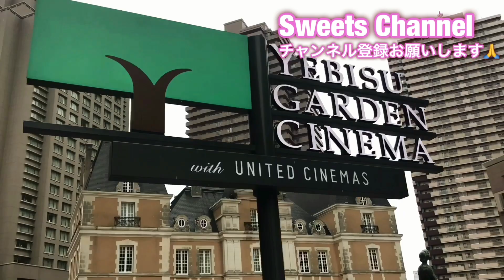ウェスティンホテルのケーキを食べる！【スイーツちゃんねるあんみつ】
ウェスティンホテルのケーキを食べる！
この後、はるあんさん 谷やんさん COCOCOROさん パーティーキッチンさんのパーティーに。。。
こちらの動画もぜひ見てください♪

字幕に時間がかかりすぎて力尽きそうでしたがなんとか今日UP＾＾；(昨日UPしたかったのですが昨日は字幕の前に力尽きました›‹)
※字幕多すぎてすみません！実際に行ってみたい、予約したい、と思ってくださった方が困らないように、いっぱい書き込みました！いつものような食べる動画だけご覧になりたい方は、字幕はスルーしていただいて大丈夫です＾＾

ウェスティンホテル東京さん
クリスマスケーキの予約はこちら
2018年11月1日(木)~12月14日(金)(18:00までの必着)
引き渡し期間 2018年12月20日(木)~12月25日(火)(11:00~21:00)
場所 ペストリーブティック「ウェステインデリ」１F
予約(問い合わせ) 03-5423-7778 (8:30~21:00)

クリスマスブレッドの予約受付
受付予約2018年11月1日(木)~
販売期間2018年12月1日(土)~12月25日(日)

「クリスマスディナー ビクターズ」
2018年12月15日(土)~12月25日(火)
17:30~21:30 ※22日~24日は二部制
ドン・ペリニヨン付き21,000円(税・サービス料別)
ドン・ペリニヨン無し19,000円(税・サービス料別)
コース料理は2名以上
場所 フレンチレストラン「ビクターズ」22F
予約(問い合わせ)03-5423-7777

｢クリスマスブッフェ ザ・テラス」
2018年12月8日(土)~12月25日(火)
ランチ
平日11:30~14:30
土日祝(二部制)12:20~13:45/14:15~16:00
ディナー
平日18:00~21:30 土日祝17:00~21:30
15日、16日、22~25日は二部制 17:00~19:00 19:30~21:30
場所 インターナショナルレストラン「ザ・テラス」１F
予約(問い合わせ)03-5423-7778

エグゼクティブバー ザ・バー 1F
11:00~24:30
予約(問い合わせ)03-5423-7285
(※料金には税金とサービス料13%が加算されます。)

スカイラウンジコンパスローズ 22F
平日16:00~24:30 土日祝14:00~24:30
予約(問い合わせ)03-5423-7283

エグゼクティブ ペストリーシェフ 鈴木 一夫 様
2000年に｢ウェスティンホテル東京｣エグゼクティブペストリーシェフに就任。レストランやラウンジ、宴会など全ての“ペストリーアイテム”の指揮をとられていらっしゃいます。

スイーツちゃんねるのあんみつと申します。
外食動画・スイーツ食レポ動画・手作りスイーツを中心にUPしております。一緒に「食」を楽しんで頂けたら幸いです。

◆お知らせ◆
音フェチ系咀嚼音ASMR動画も投稿しております。
ぜひ登録宜しくお願いします♪

いつもコメント＆評価ありがとうございます！コメントに返信が出来ない場合もありますが、感謝して読ませていただいております！

チョコレート専門店で働きつつ、好奇心と食欲のままに色々なスイーツを食べ、動画投稿しています。スイーツライターとしてもたまに活動します。